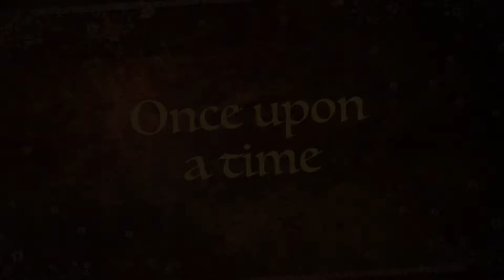The Coach Rian Tales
The Final Promo Vid before the channel launches tomorrow - The Coach Rian Tales